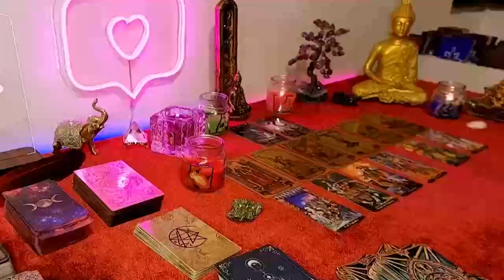CANCER 🙏🏻DON'T SAY ANYTHING TO ANYONE PLEASE💓NEXT 48 HOURS🃏U HAVE EVERYTHING TO WIN🥰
Cancer Love
Cancer 2024
Cancer today
Cancer February